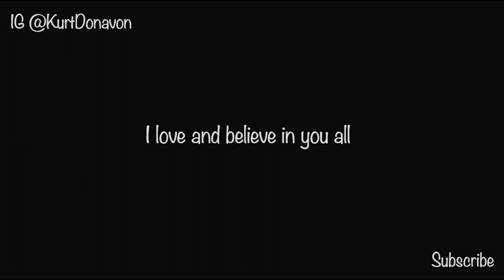K Suave, Matt Ox, & Candy Paint Perform In New Jersey Vlog 2021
New Jersey Vlog 2021 - I went to a party in Newark New Jersey that had so much Jersey talent. I love to see Jersey being together and putting on shows that showcase Jersey Talent. I came late but was still able to record performances from K Suave, Matt Ox, Candy Paint, Zelly Ocho, and Rokkstar Nova. Jersey!

5/29/21

Kurt Donavon Vlogs

A Documentation of my life

New Every Sunday & Wednesday